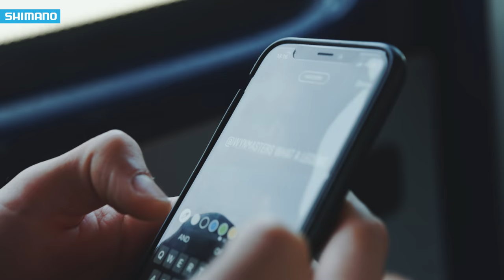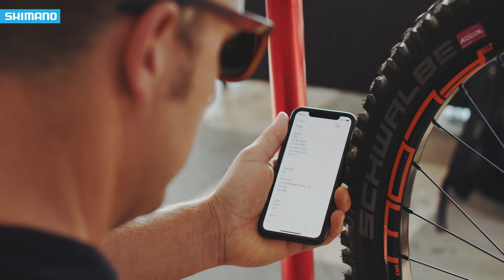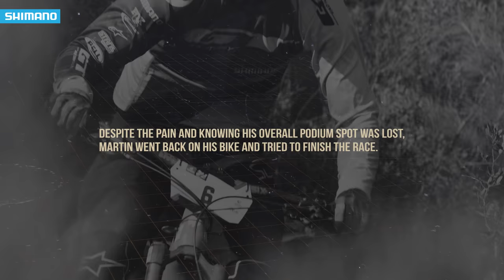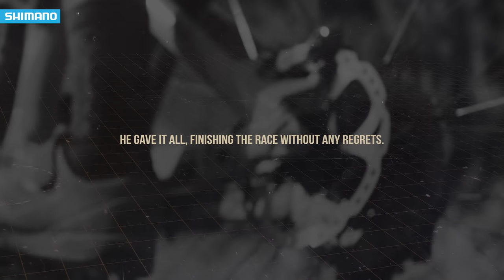In Between The Races With Martin Maes | SHIMANO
Subtitles available! Click on the CC (closed caption) button below the video. This year Martin Maes shocked the world with a huge win at the UCI Mountainbike World Cup Downhill in La Bresse after taking the Enduro World Series win at Whistler Crankworx just the week before! With these back to back wins, Martin Maes of GT Factory Racing makes history by being the first rider ever to win this phenomenal achievement, which makes him arguably one of the best all-around riders in the world and one of the top favorites of the end of the season. We followed him ‘In Between The Races’ from round #7 of the Enduro World Series in Ainsa, Spain to the 8th round in Finale Ligure, Italy.